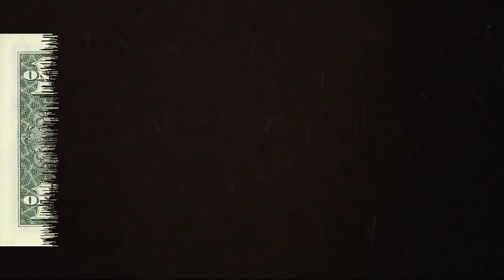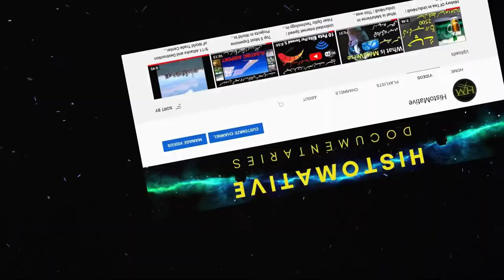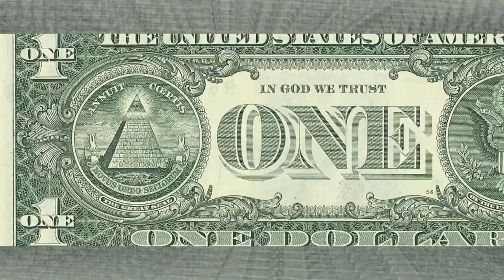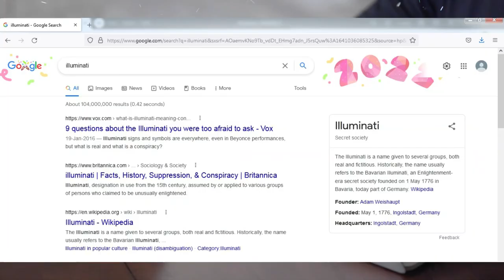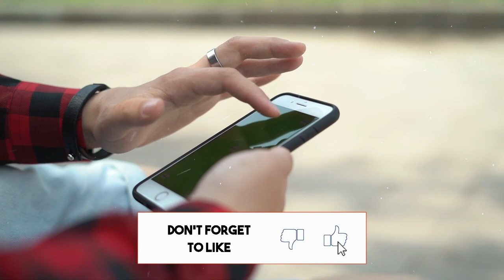Secret devil worshipers even today in Hindi / Urdu | Histomative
Assalam O Alikum Friends!  My name is Rabi Ul Hasan